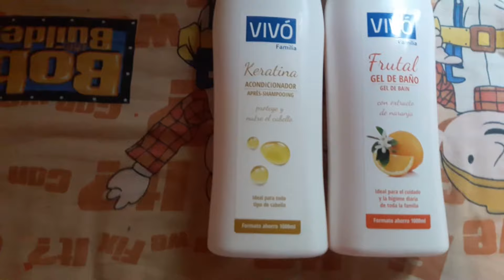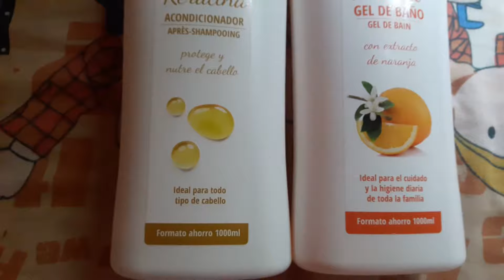Mini haul de ofertas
Espero les guste, Besos!!!